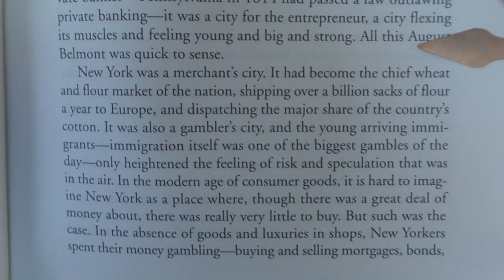Investing In The Stock Market Is Gambling